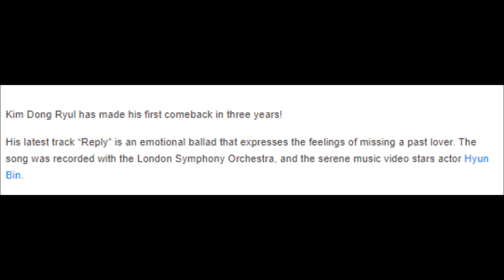Kim Dong Ryul Waits For A “Reply” In New MV Starring Hyun Bin